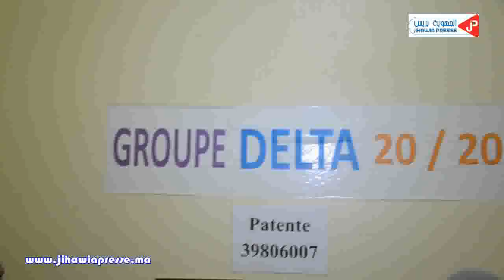واخا كبرت قررت نشد الباكالوريا ...تابعوا قصة سيدة مثابرة..